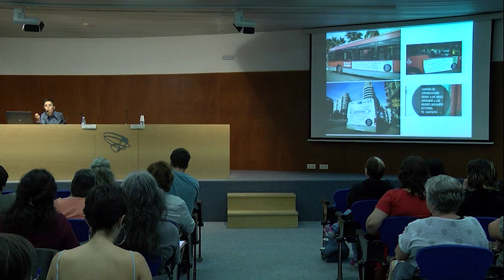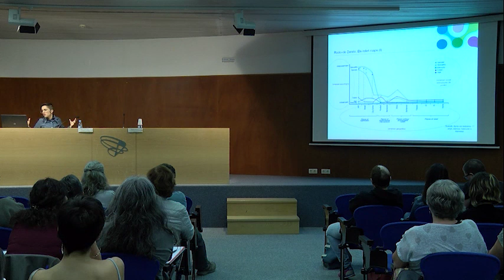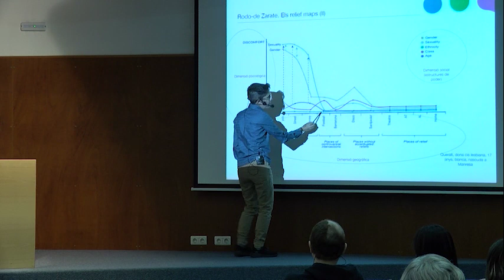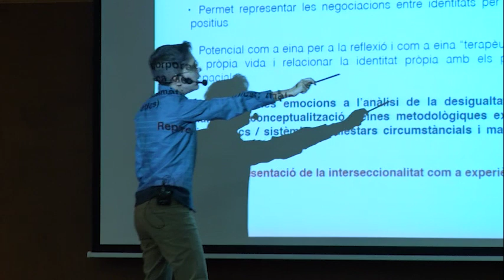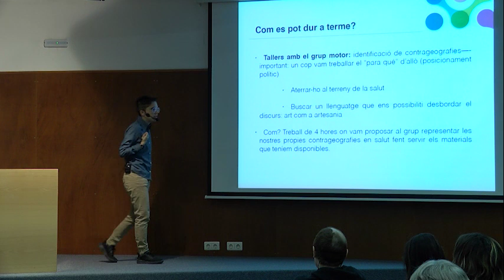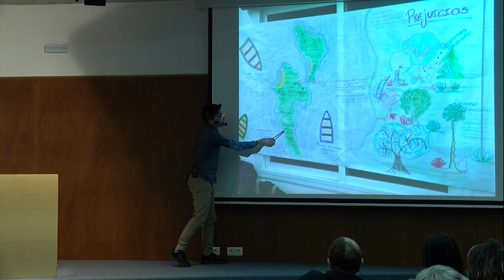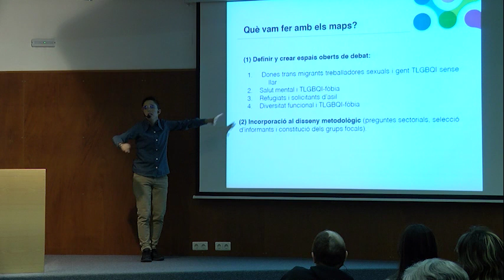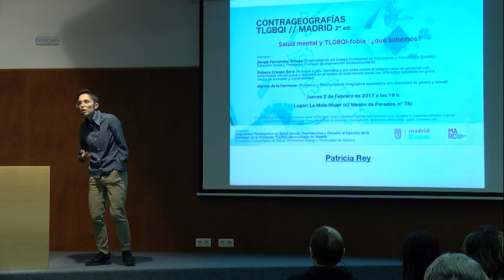Cicle de formació i debat sobre interseccionalitat a la ciutat. Sessió 2, Sam Fernández